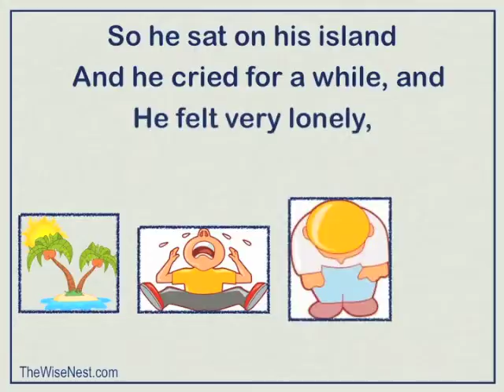There Once Was a Puffin by Florence Page Jaques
Poetry for children.  There Once Was a Puffin by Florence Page Jaques.
Visit us on our website to download visual aids, coloring sheets, picture cards and more.